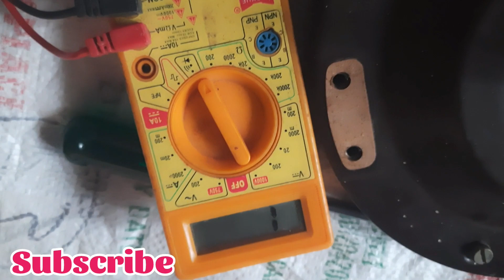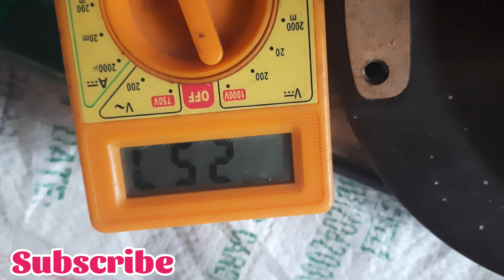how to check fan winding with multimeter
how to check ceiling fan coil with multimeter in tamil,ceiling fan body short problem,ceiling fan body current problem